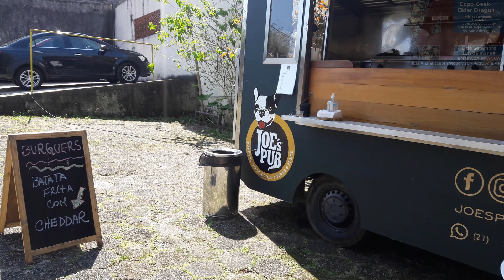Os caras tão com fome! - Recap da 4a Expo Geek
A 4ª Expo Geek foi muito especial. Tivemos várias novidades, incluindo o famigerado concurso de quem comia mais cachorro quentes.
Confira o desfile de cosplay, fotos dos estandes e demais atrações do evento.

Trilha Sonora utilizada (100% Youtube Library & Open rights)
Electronic Vibes - Hooksounds
Feelings - Steam Phunk